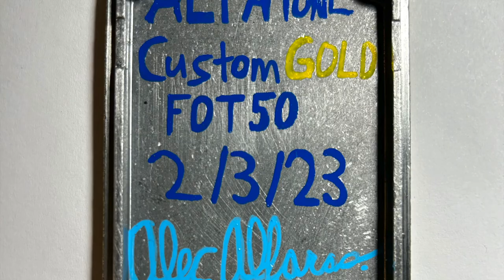AlfaTone FOT50 #1 Guitar Test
AlfaTone FOT50 #1 2023 - Custom Gold Sparkle (Lovepedal Burst COT50 style guitar pedal)

Brand new.

Handmade Lovepedal COT50 Burst style pedal.

Panasonic electrolytic cap.

Alpha pot.

External 9v power jack and internal 9v battery jack.

1N1418 diodes.

Crystal orange 5mm LED.

Black pointer knob.

Custom sparkle gold enclosure.